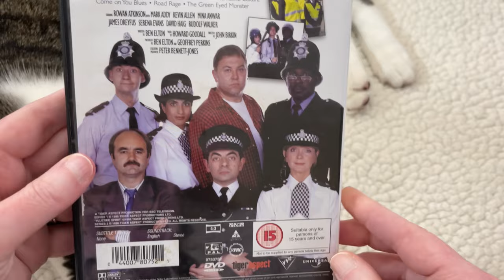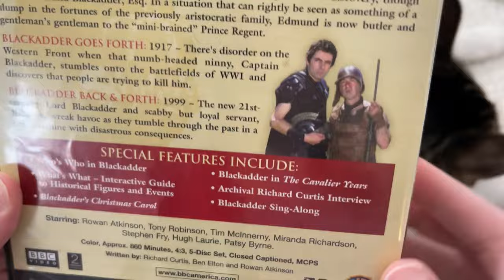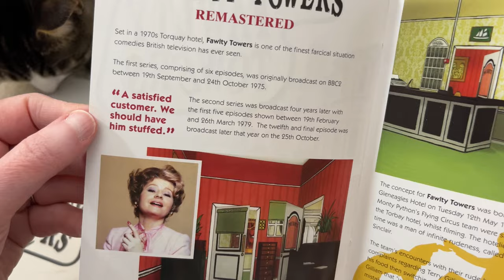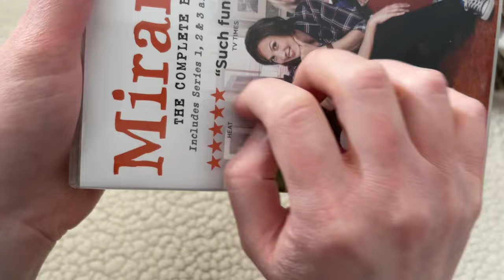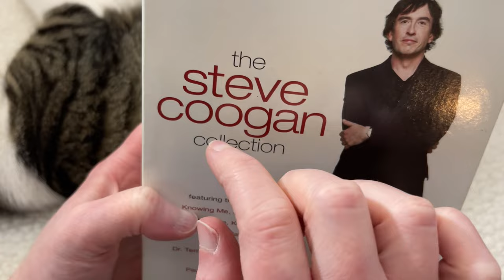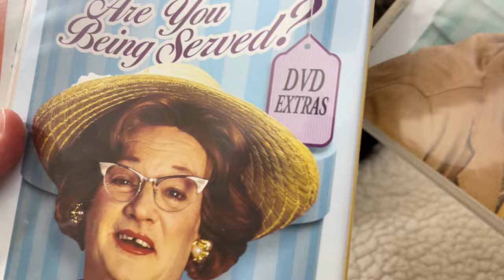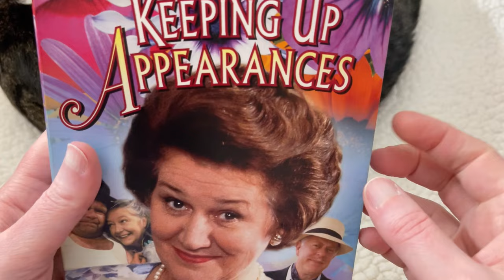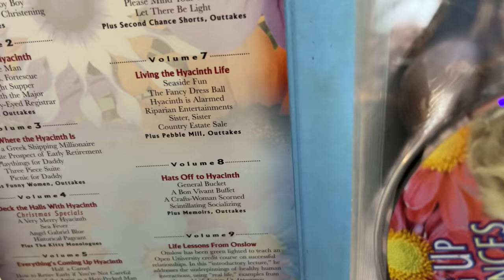ASMR Collection | My Favorite British Comedies (whispered, tapping)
Hey there! Thank you so much for joining me! Come along with me (and Mabel!) while we look at some of my absolute favorite British comedies. Just talking about these shows made me happy. 😊 Do you like any of these shows or have any to recommed? I hope this video helps you relax! 😴❤️